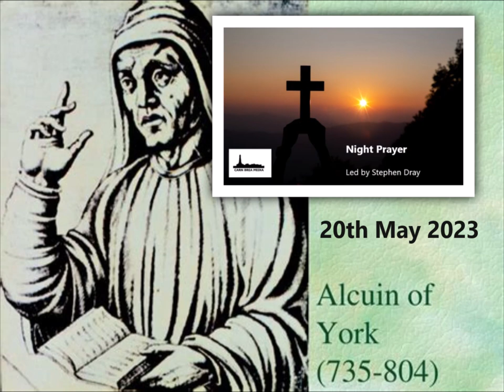Night Prayer: 20th May 2023.